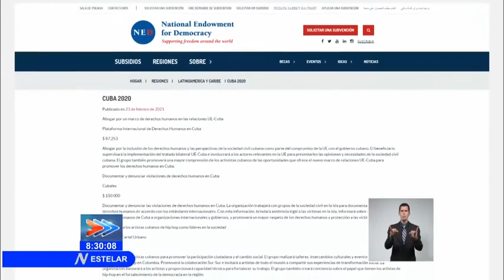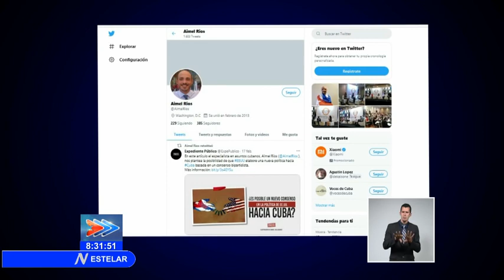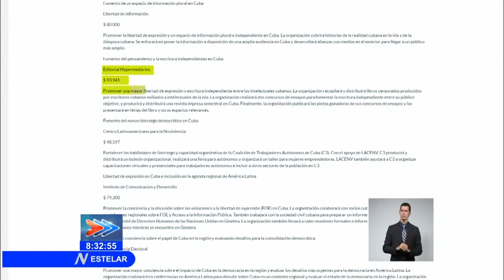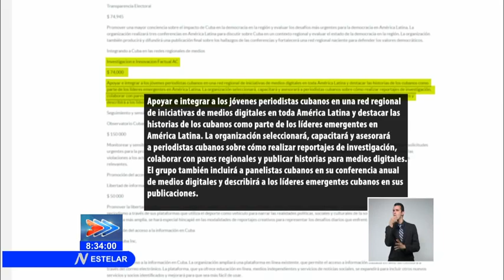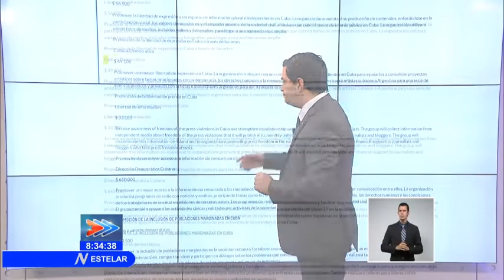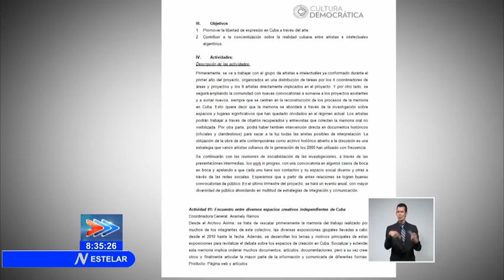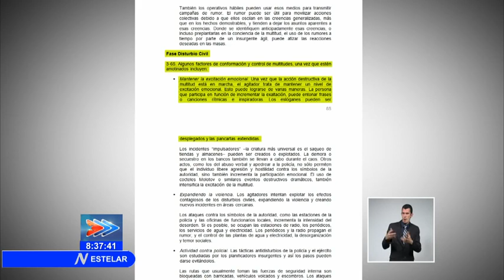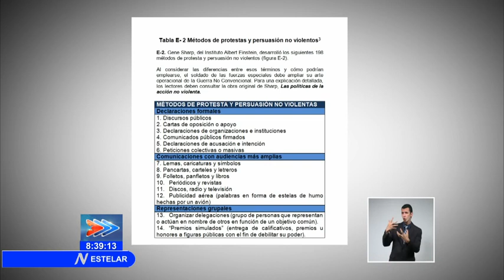Subversión en Cuba Siguiendo el rastro del dinero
En los últimos días, se hizo público el dinero, que desde Estados Unidos​ destinan agencias del gobierno para subvertir el orden​ interno en Cuba​.Vía Canal Caribe .